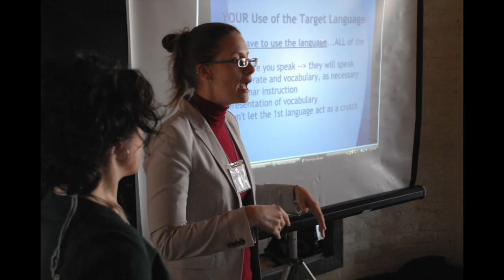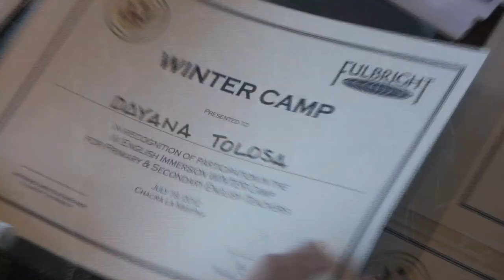Winter Camp 2012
El 19 de julio se realizó en la chacra La Martina el "English Immersion Winter Day Camp for English teachers". Contó con la participación de 15 maestros y profesores estadounidenses, becarios de Fulbright en una intensa jornada para 45 profesores de inglés de primaria y secundaria.